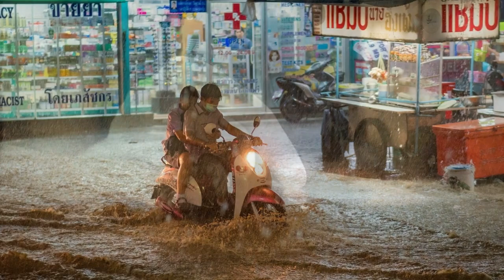ઓગસ્ટમાં વરસાદ બંદ કેમ થઈ ગયો ? હવે સાર્વત્રિક વરસાદ ક્યારે આવશે ? Gujarati Duniya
Timestamp in this video :

01:00 ગુજરાતી માહિતી
02:00 ગુજરાતી જાણકારી
03:00 ગુજરાત
04:00 ગુજરાત સમાચાર
05:00 ગુજરાતી
06:00 માહિતી
07:00 મહત્વપૂર્ણ જાણકારી
08:00 gujarati duniya

GUJARATI DUNIYA